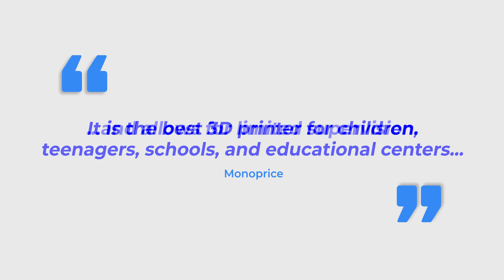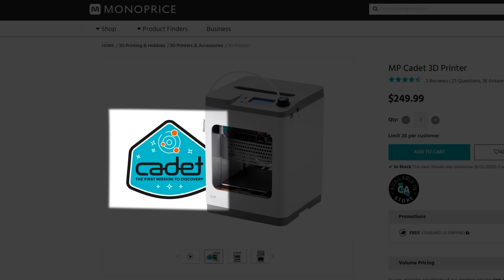Is This Printer Too Small? Monoprice Cadet 3D Printer Review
The Monoprice Cadet 3D Printer is quite small. Though, it punches pretty well for it's size. Can it perform well enough? Here is my review!

You can support what we do in many way!

Find Me Socially!

Want to send me something?
3D Printing Nerd
USA